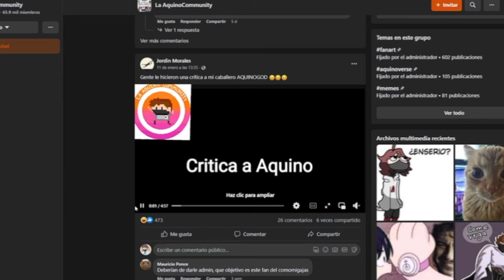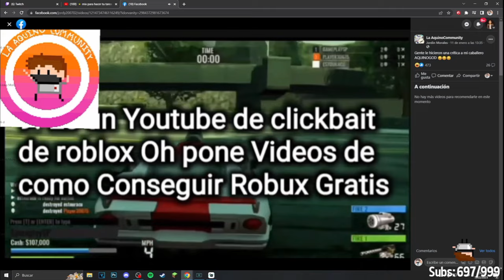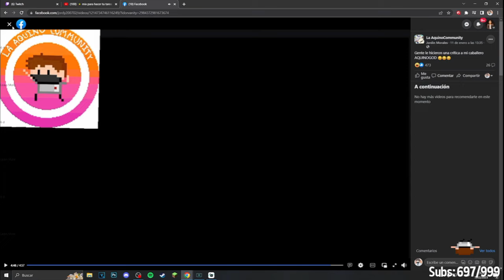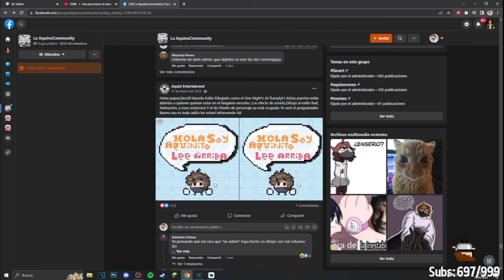AQUINO reacciona a su critica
Las partes de la crítica que no están fueron recortadas porque quise evadir el copyright pero no se pudo.

Canales de Aquino

Pdt: No soy un canal oficial